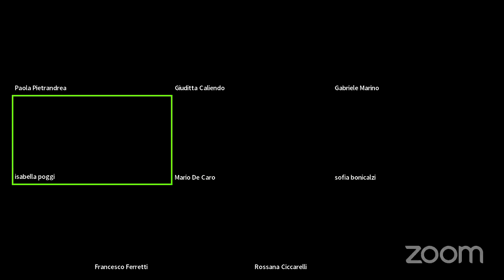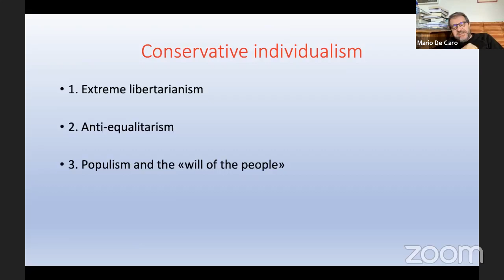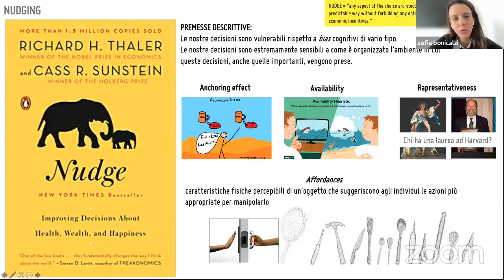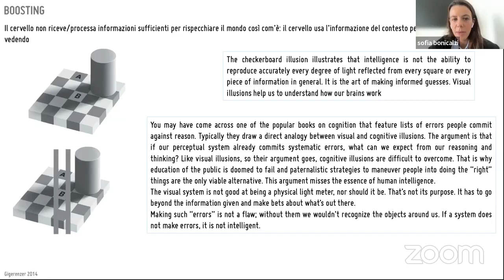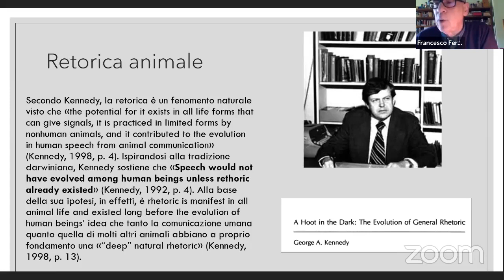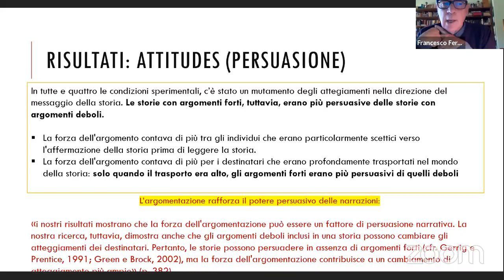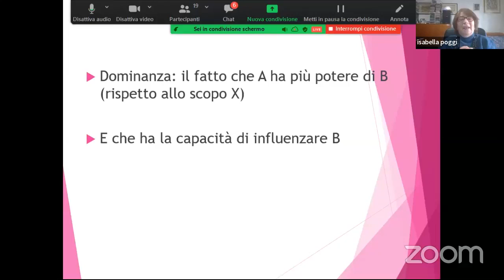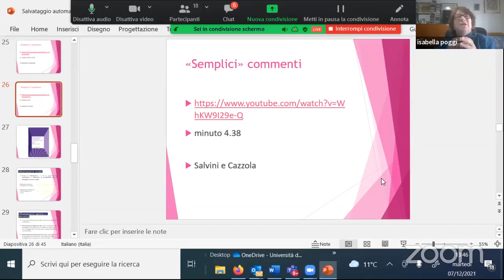Dibattiti sul Dibattito: Decisione, persuasione, narrativa e linguaggio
Lo studio del dibattito pubblico digitale al crocevia tra filosofia, retorica e scienze cognitive. Con Mario De Caro, Sofia Bonicalzi, Francesco Ferretti e Isabella Poggi dell'Università Roma TRE. Coordinano Luca Gasparri e Paola Pietrandrea dell'Università di Lille